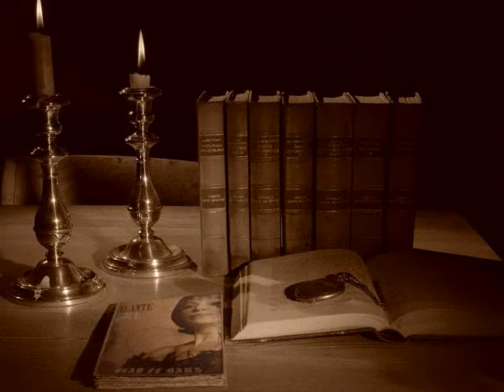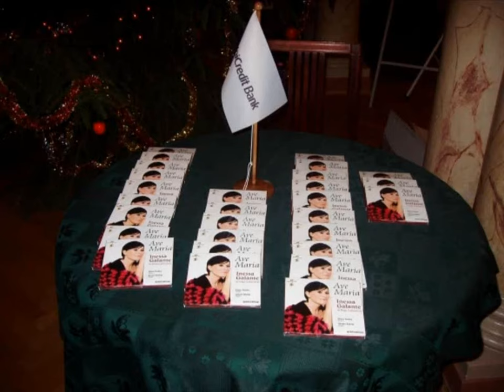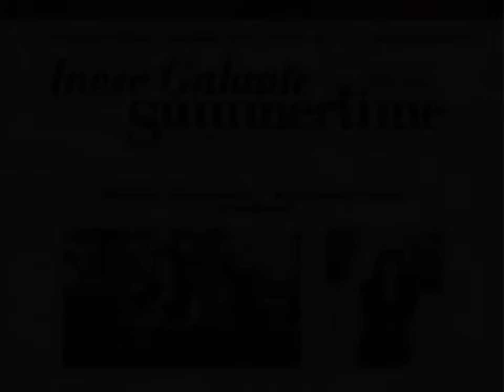Uzmanību !!!!! INESSA GALANTE Summertime Jurmala (INFO !!) ir bijis Rīgas koncerts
Concert "La Galante the Soul of Riga" July 9. 2013 Riga's Catheral
Summertime "Inessa and friends  August 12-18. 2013. Dzintari Concert Hall Jurmula.
INFO CONCERT: "THE SOUL OF RIGA "- soprāns Inese Galante, ērģelnieks Aivars Kalējs Pasākumu drīkst apmeklēt: nav vecuma ierobežojumu Bezmaksas ieeja: bērniem līdz 7 gadu vecumam, neaizņemot atsevišķu sēdvietu
Pasākuma ilgums: ~1h  Ieeja pasākumā: no plkst. 18:30
Cenas: 4 - 28Ls / skolēniem, studentiem un pensionāriem uzrādot apliecību 10% atlaide
Vieta invalīdam ratiņkrēslā: ir   Atlaide invalīdam ratiņkrēslā: nav

(This upload is Tribute 272) ON THIS CHANNEL YOU FIND MANY UPLOADS WITH MUSIC FROM THE DOUBLE CD "LA GALANTE HE SOUL OF RIGA".